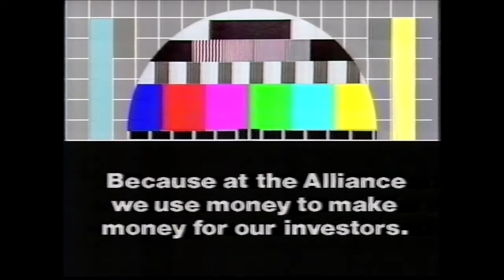Alliance Building Society - Test Card (1983, UK)